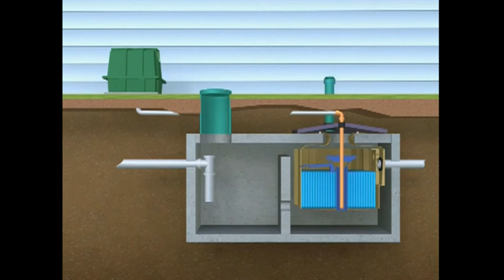Installation RetroFAST - RetroFITT-ee : amélioration fosse septique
Cette vidéo montre rapidement la facilité d'installation des systèmes RetroFAST et RetroFITT-ee dans une fosse septique. Pour le tuto complet voir cette vidéo